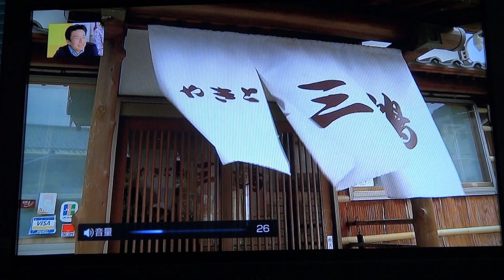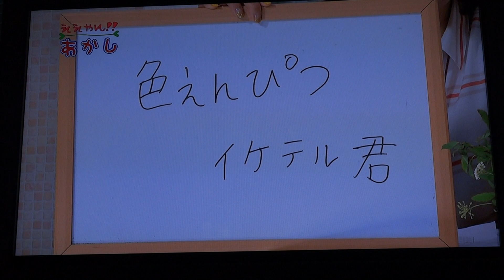イケテル君～三鶴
焼き鳥・三鶴さん～イケテル君・・友樹くんです・・